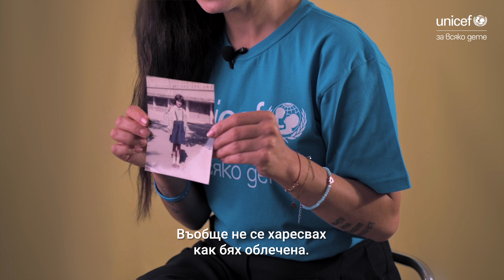Елена Петрова с послание по повод кампанията